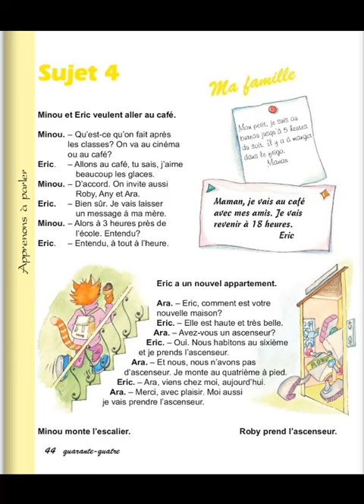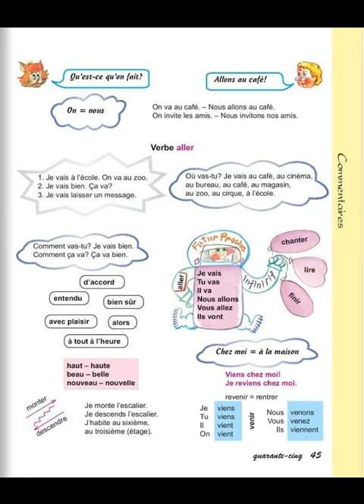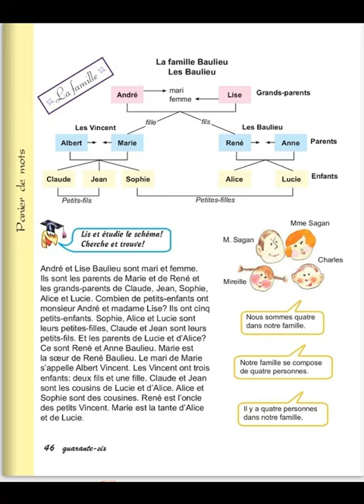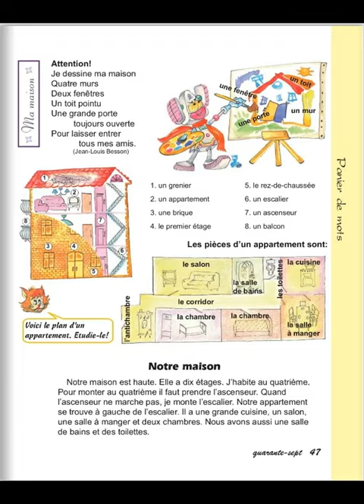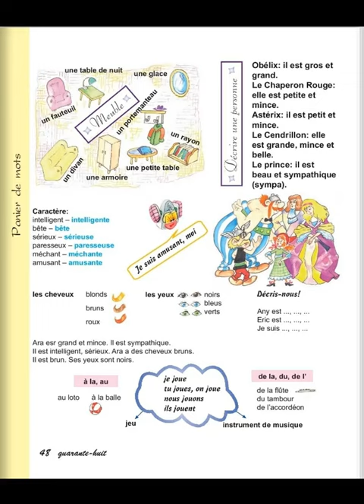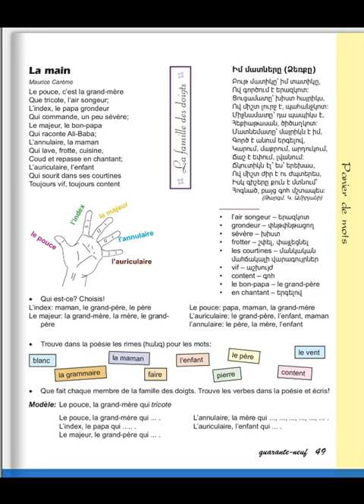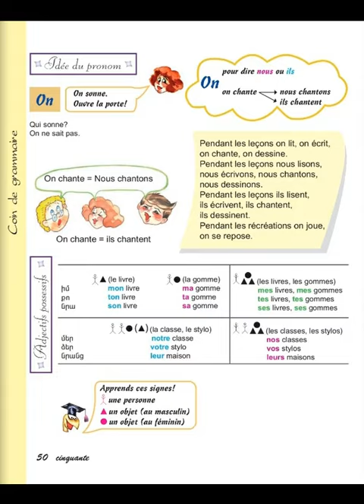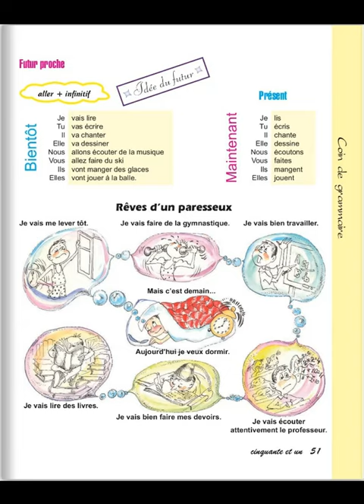Tnayin ashxatanq, Francais 4, Das 4, Mas 1